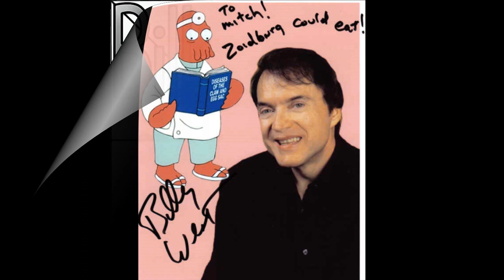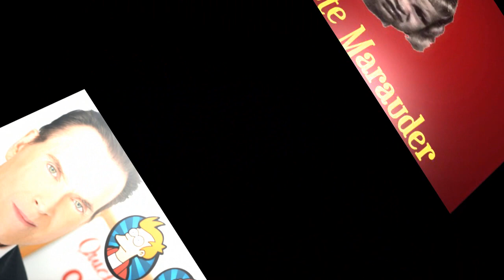Billy West on Howard Stern Vol 2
Cash.App/$milkcratemarauder

   William Richard Werstine (born April 16, 1952), known professionally as Billy West, is an American voice actor. His voice roles include Bugs Bunny in the 1996 film Space Jam and several subsequent projects, the title characters of Doug and The Ren & Stimpy Show, as well as the Futurama characters Philip J. Fry, Professor Farnsworth, Dr. Zoidberg, and Zapp Brannigan. In commercials, he voices the Red M&M and formerly voiced Buzz for Honey Nut Cheerios. West also voices other such established characters such as Elmer Fudd, Popeye, Shaggy Rogers, Skeets, Muttley, and Woody Woodpecker. He was a cast member on The Howard Stern Show, during which time he was noted for his impressions of Larry Fine, Marge Schott, George Takei, and Jackie Martling.

Throughout the 1980s, West provided character voices on Charles Laquidara's Big Mattress radio show on Boston's WBCN. West was one-half of the award-winning WBCN Production team from 1980 to 1986.

   Characters voiced by West include Bugs Bunny and Elmer Fudd in numerous Looney Tunes video games.

   Characters West has voiced include:

    Stimpy in The Ren & Stimpy Show: Veediots! (1993), Nicktoons Racing (2000), and Nicktoons: Attack of the Toybots (2007).
    Dr. Zoidberg in The Simpsons Game (2007).
    Additional Voices in Spyro: Enter the Dragonfly (2002).
    Ricky Sr. and O'Toole in Open Season (2006).
    Sparx in The Legend of Spyro: The Eternal Night (2007).
    Philip J. Fry, Professor Farnsworth, Dr. Zoidberg and Zapp Brannigan in Futurama (2003).
    Nash and Zam in Crash Nitro Kart (2003).
    Voices for the player character in Baldur's Gate II: Shadows of Amn (2000).
    Murfy and other characters in Rayman 3: Hoodlum Havoc (2003).
    Muttley and L'il Gruesome in Wacky Races: Starring Dastardly and Muttley (2001).
    Red in M&M's: The Lost Formulas (2000).
    Hamton J. Pig in Tiny Toon Adventures: Toonenstein.
    Atomic Bomberman in Atomic Bomberman.
    Emilio Baza in Gabriel Knight 3: Blood of the Sacred, Blood of the Damned.
    Bugs Bunny and Elmer Fudd in Bugs Bunny: Lost in Time (1999).
    The Yak in Nicktoons MLB (2011).
    Fire Kraken, Freeze Blade, Food Fight, Chill Bill and Rocky Roll in Skylanders: Swap Force, Skylanders: Trap Team and Skylanders: SuperChargers.
    The narrator in Minecraft: Story Mode (2015).
    Ren and Stimpy in Nickelodeon All-Star Brawl (2021; voice added as part of the June 6th, 2022 update).